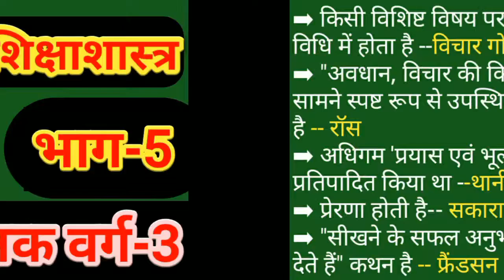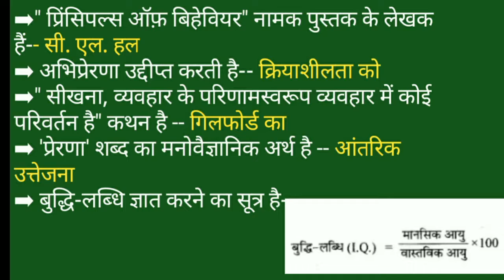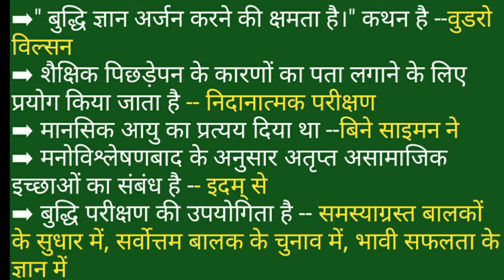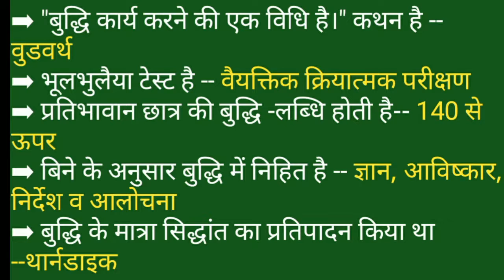बाल विकास एवं शिक्षाशास्त्र || भाग 5 || MP TET 2020 || प्राथमिक शिक्षक वर्ग 3 || VARG-3 ||CTET